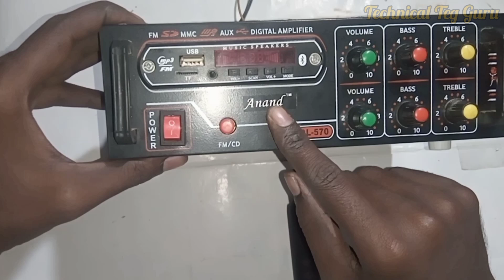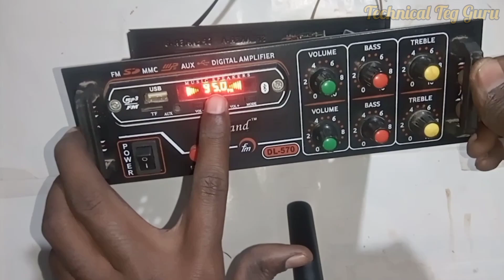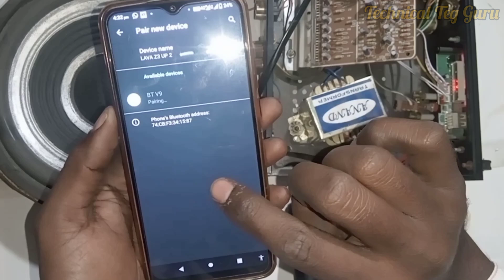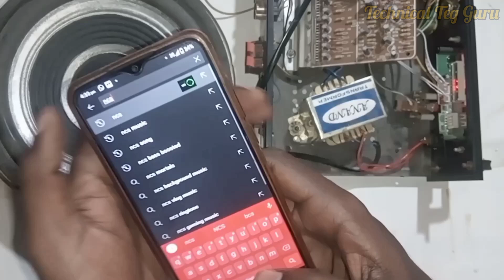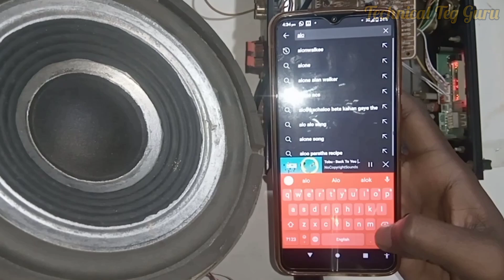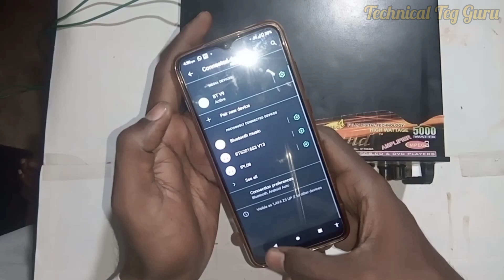hot to Fix Dad amplifier Issue 4440 Ic Board